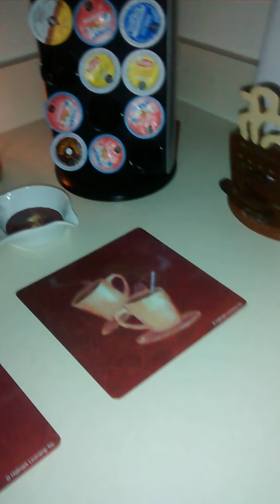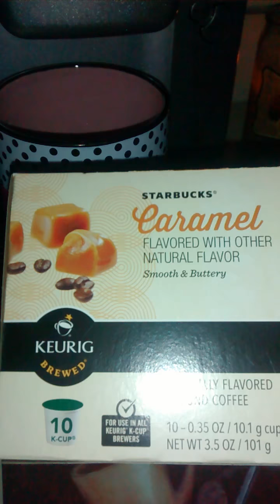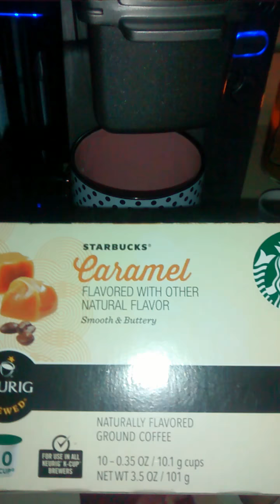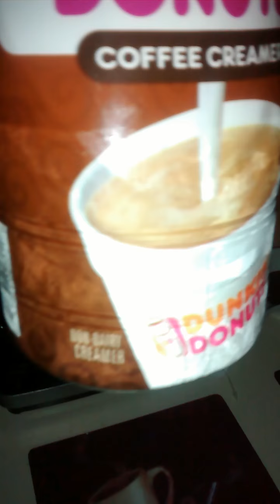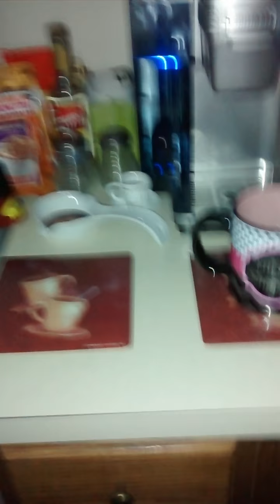Coffee Chat Cafe w/superrainbowqueen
feature of the Day "CARAMEL"